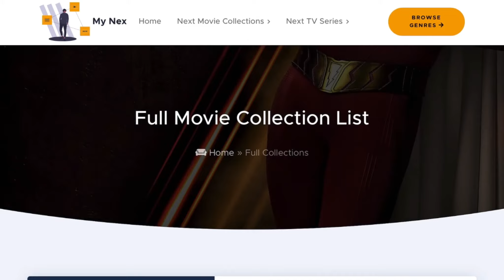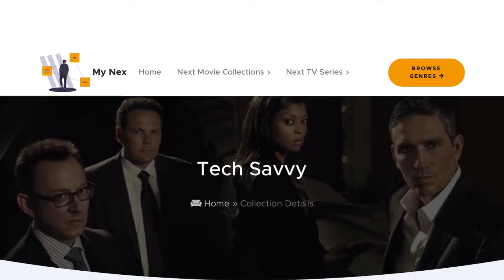mynex.in Intro Tamil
Here is the explainer video for the concept of mynex.in what to expect.